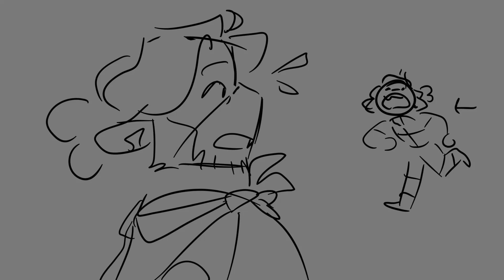SIDE ORDER RELEASE DATE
I've been waiting to give my Agent 4 some trauma for like 5 years at this point thank GOD

Audio is from IssacWhy's Last to Leave VC 3